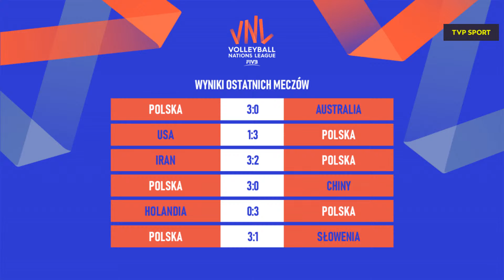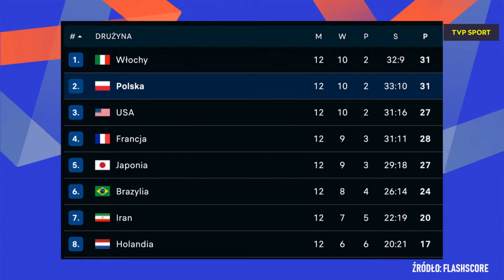SŁOWEŃSKA KLĄTWA TO JUŻ PRZESZŁOŚĆ! LIVE PO MECZU LIGI NARODÓW SIATKARZY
Reprezentacja Polski siatkarzy kończy rywalizację w rundzie zasadniczej Ligi Narodów. Czy tę fazę zakończy na pierwszym miejscu w tabeli? Mecz ze Słowenią przeanalizują Piotr Dębowski, Radosław Panas, Krzysztof Ignaczak i Jakub Bednaruk.